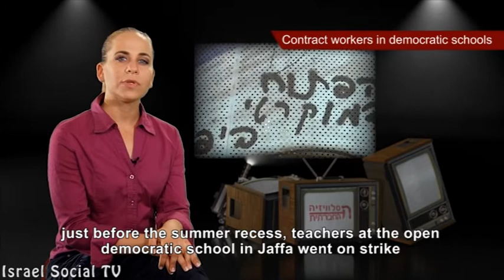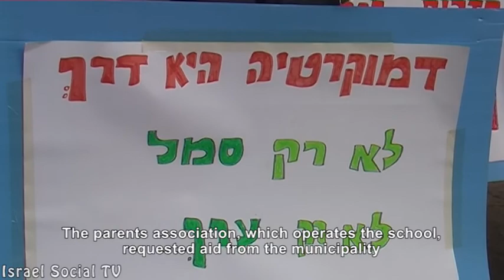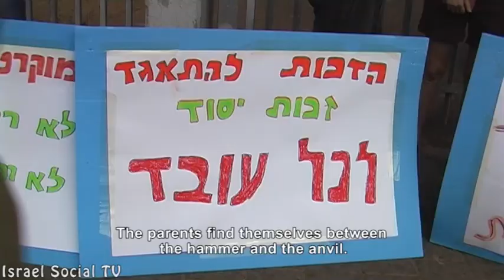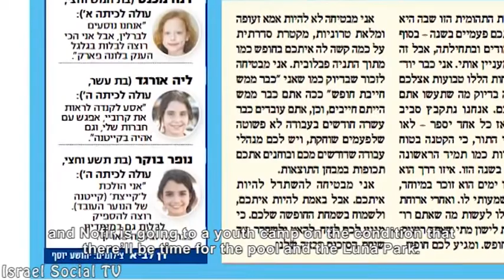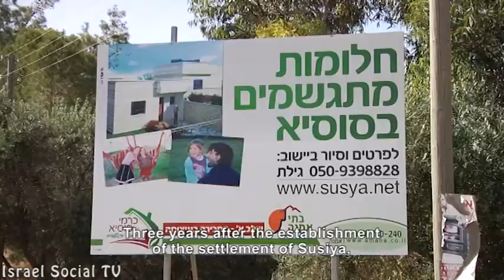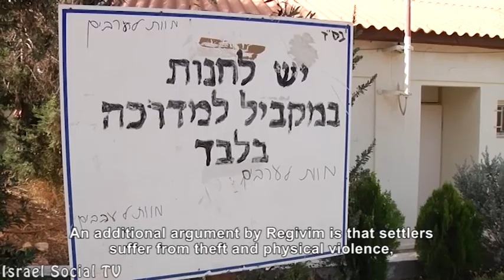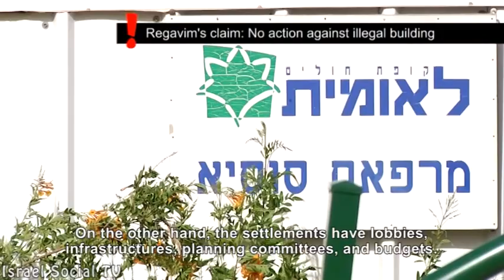Social Order 3-7-2013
This week: A weekend of demonstrations in the West Bank, Women Conference for Agenda Changes. Will democratic school teachers become contractor-employees? Regavim against Susya - default demolition.